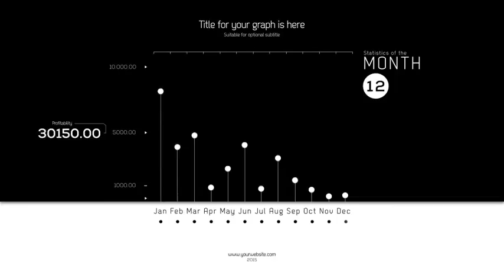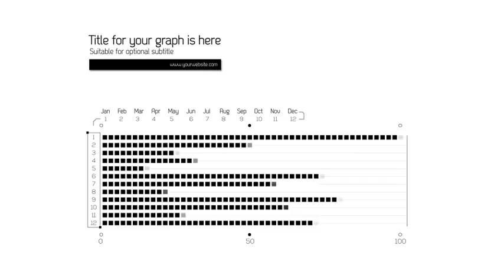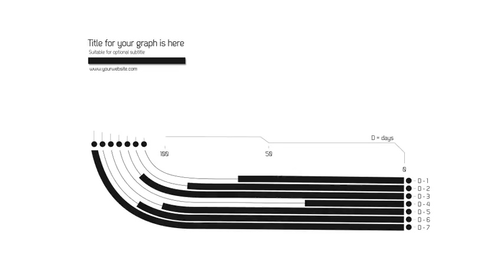Minimal Graphs - After Effects Project Files | VideoHive 10803689